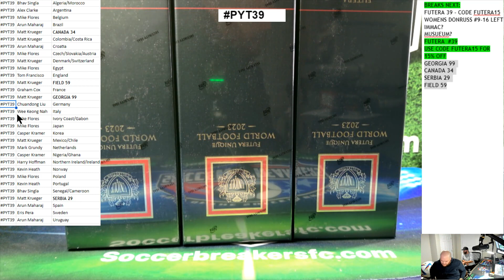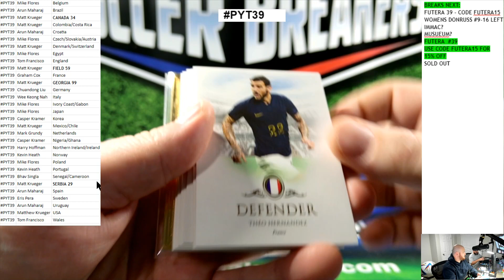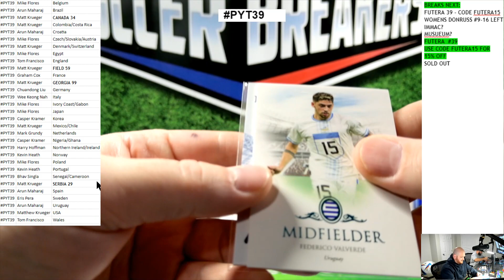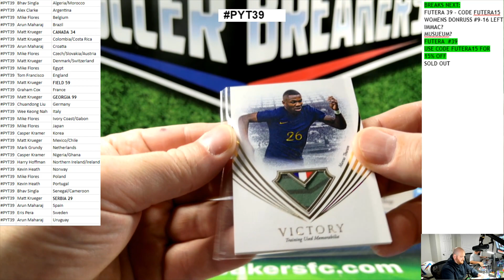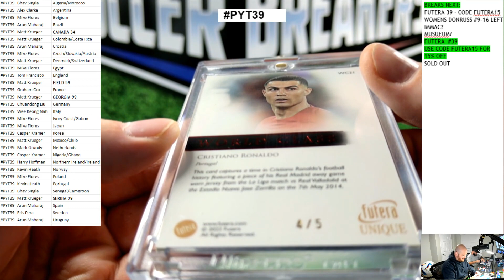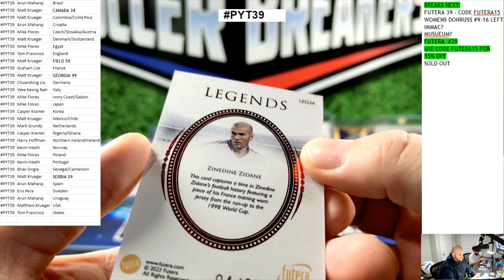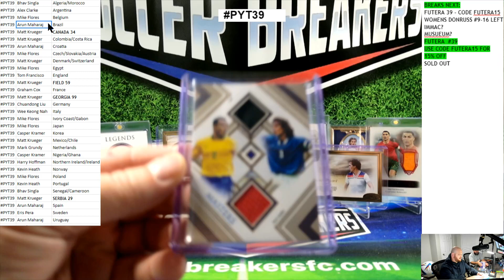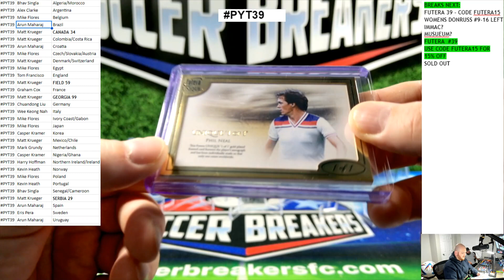2023 FUTERA WORLD FOOTBALL UNIQUE 6 BOX PICK YOUR TEAM PYT MINI CASE BREAK PYT39 SOCCER BREAKERS FC